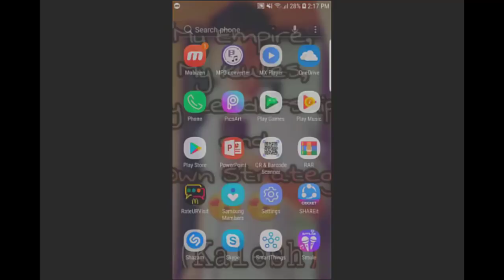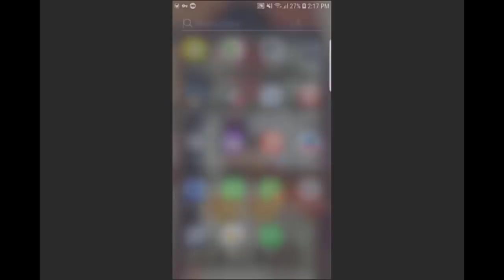Get UMP9 Skin in 672 Silvers | PUBG Lovers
Hello people!
Welcome to my new video in Kalesh Gaming after a year. So I will be announcing everything after june.